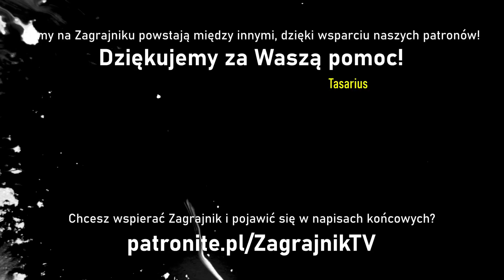Jakie jest THE LAST OF US od HBO?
Recenzja The last of Us - póki co pierwszego odcinka, nowego serialu od HBO. Czy udało się dowieść?

Mój główny monitor to AOC AGON PRO AG344UXM
Dodatkowy to AOC AGON PRO AG275QXL
Fotel: Spinelly Unique
Klawiatura: Corsair K70 LUX RGB
Myszka: Corsair M65 Pro RGB
Słuchawki: Corsair Void Pro RGB

Laptop:
i7-9750H
16 GB RAM